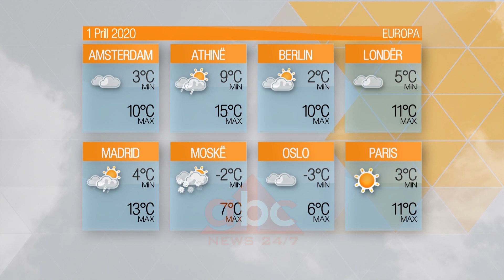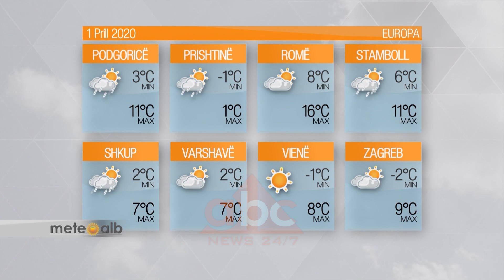Parashikimi i motit, 1 Prill 2020 | ABC News Albania